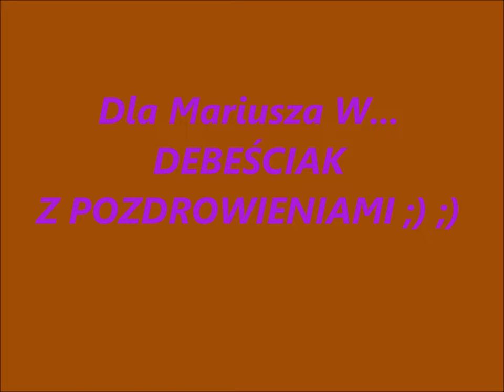BEZ CIEBIE UMIERAM - Krzysztof Pawlak